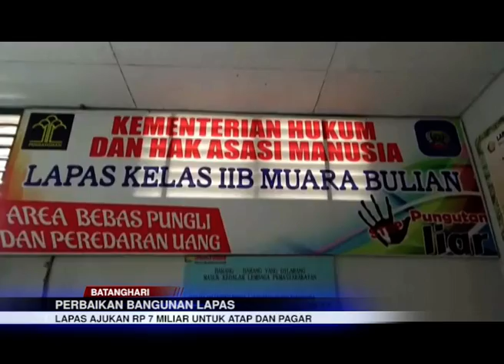PERBAIKAN BANGUNAN LAPAS, LAPAS AJUKAN RP 7 MILIAR UNTUK ATAP DAN PAGAR